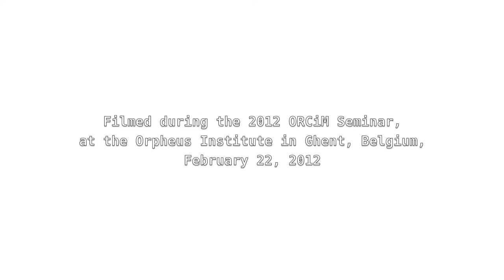Das Atmende Klarsein: fragment (Luigi Nono)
Performance of Luigi Nono's Das Atmende Klarsein (fragment) played by Richard Craig (bass flute) and Juan Parra Cancino (electronics). Recorded at the Orpheus Institute, Ghent, during the 2012 ORCiM Seminar